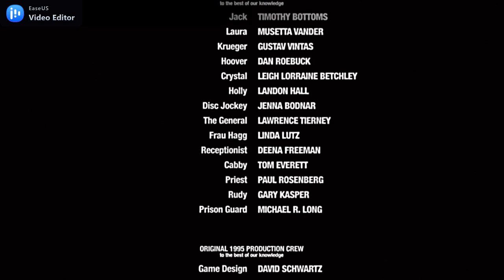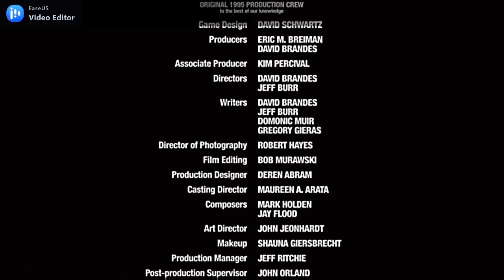American Hero - Gameplay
American Hero is the never-released outrageous and unforgettable FMV game that lets you play as the star in an over-the-top 1990s Hollywood action movie. Get a babysitter for the kids, this game is a madcap, mile-a-minute spree of spies, dives, and gun-toting bad guys that will have you on the edge of your seat.

You take on the role of Jack, a handsome, jaded former intelligence officer pulled out of his retired life as a strip club regular for one last mission to stop the villainous virologist Krueger, who plans to unleash a mind-controlling virus on the unsuspecting citizens of L.A. Everyone is out to kill Jack now that he’s hot on Krueger’s trail, and he’ll need to use his mind, muscles, and mojo to stay alive long enough to stop Kruger’s plot. Your spur-of-the-moment decisions will help or hinder Jack as he tries to find and protect the only scientist who has the cure to counter Krueger’s deadly bioweapon.

A restoration and remaster of a game lost to time for over 25 years, American Hero was originally designed for the Atari Jaguar CD as a “playable movie” with a groundbreaking, more fluid presentation than the FMV games of its time. The game features the talents of professional actors, including Timothy Bottoms (The Last Picture Show, Johnny Got His Gun), Daniel Roebuck (The Fugitive, Final Destination), and Musetta Vander (O Brother, Where Art Thou, Wild Wild West). For this restoration, Timothy Bottoms reprises his role in newly recorded voiceovers of Jack’s inner thoughts heard throughout the game.

This restoration was rebuilt from the ground up with new game logic that delivers on the ambitious promise of the original game. This edition of the game includes new voicework from star Timothy Bottoms to accompany the original footage, completing the American Hero experience for the first time.

American Hero features:

• An explosive and adult-oriented Hollywood production with intense action, spicy encounters, and gut-busting laughs

• A winding player-directed plot with multiple paths and endings

• A unique FMV format that plays smoothly like watching a film

• The return of Hollywood actor Timothy Bottoms as Jack with newly recorded voiceover

Price: $19.99
Game Title: American Hero
Genre: ‬Action
Players: 1
Published by: Ziggurat Interactive, Inc.
Developed by: Ziggurat Interactive, Inc.